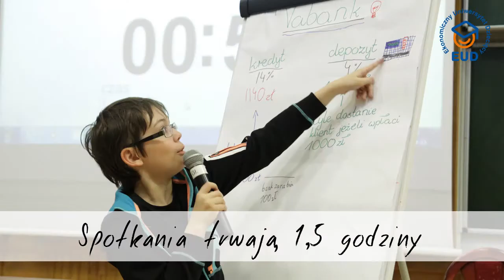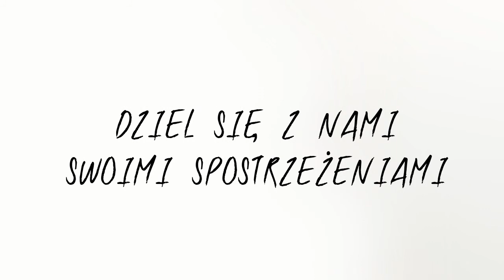Zostań wolontariuszem EUD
Poszukujemy wolontariuszy – najważniejszych, zaraz po młodych żakach, uczestników projektu „Ekonomiczny Uniwersytet Dziecięcy”.

W chwili obecnej poszukujemy wolontariuszy do pomocy przy realizacji zajęć EUD w Warszawie, Katowicach, Poznaniu, Białymstoku,Wrocławiu, Szczecinie i Gdańsku/Sopocie.